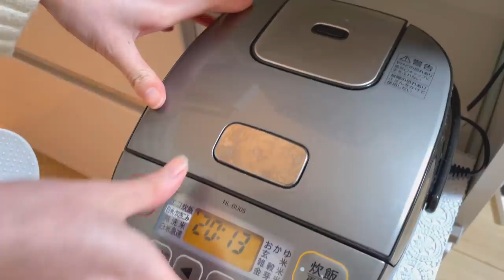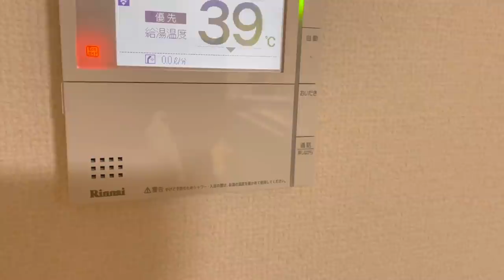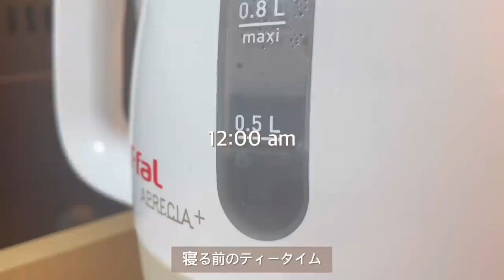【Night Routine】夫婦2人暮らしになった最近のナイトルーティン | スキンケア | スープカレー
こんばんは🐰💕

今回はリクエストを頂いてましたナイトルーティンです☺️

2人暮らしになって2ヶ月なのでまだ様子を見ながらではありますが、ルーティンらしい流れが出来てきたのでご紹介させてもらいました🥰

提供 : 株式会社OTONARI

DUOクレンジングバームブラックが定期初回半額で購入できるサイトはこちら↓
(定期縛りはありません)